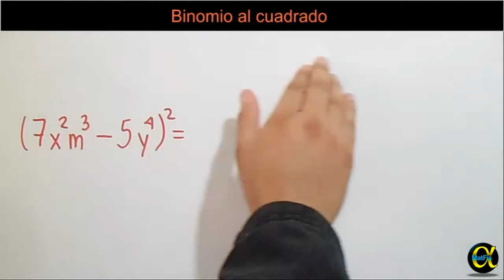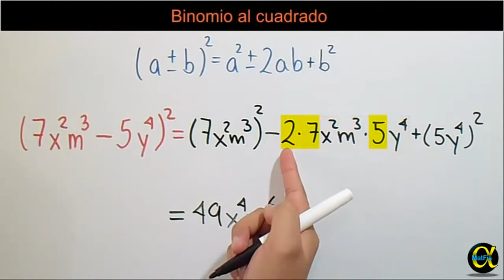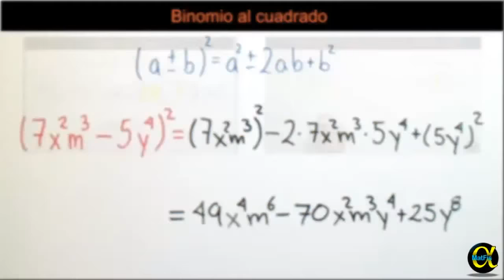Binomio al cuadrado video 6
En este video aprenderás a desarrollar binomios al cuadrado.